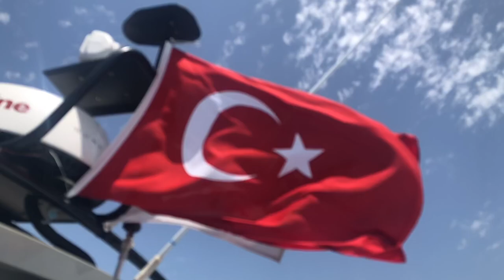Just a short week at Shipahoy and Bozburun Yacht Club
Weekend at Skunkkie’s